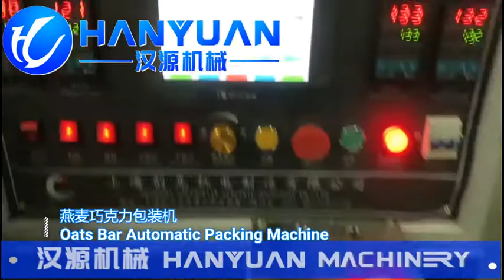Automatic Oatmeal Chocolate Bar Pillow Packing Machine|Cereal Bar Packaging Machine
Janny Xia
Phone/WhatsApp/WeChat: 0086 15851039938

Dongtai Hanyuan Food Machinery Manufacturing Co.,Ltd. is a professional manufacturer of candy food forming machines, candy food production line with more than ten years experience in manufacturing and service. We are professional to supply the automatic peanut candy cutting machine, rice candy moulding machine, cereal bar production line, protein bar production line, peanut candy chikki production line, puffed rice ball production line, cereal ball production line ，weight detection machine,metal detection machine,and other food machines.roducts have been exported to dozens of countries like USA,UK,Spain,Canada,Thailan etc.We firmly believe that QUALITY FOR SURVIVAL,CREDIBILITY FOR DEVELOPMENT.Welcome to visit to us!You may follow and click subscribe.